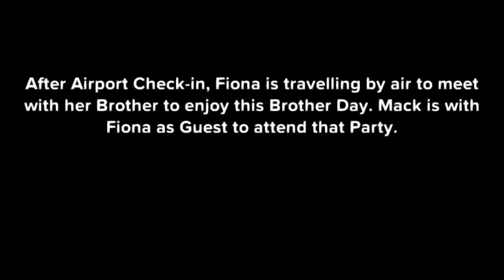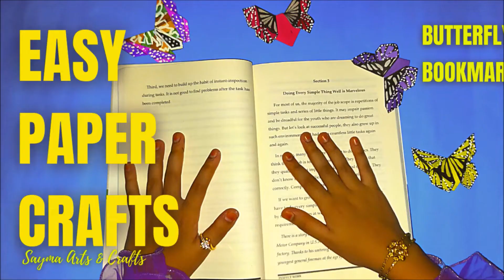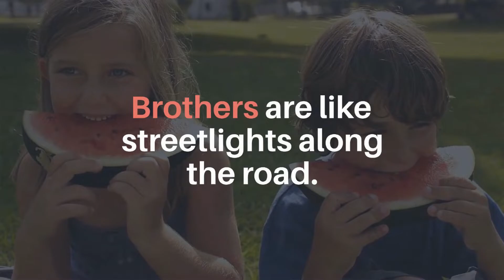Brother's Day Special Craft By SaymaArtsandCrafts💜Happy Brother's Day Gift💕DIY Cute BrothersDay Card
📜 Message from the channel creator Sayma Arts and Crafts :

Hello Viewers, The Titled video "Brother's Day Special Craft By SaymaArtsandCrafts💜Happy Brother's Day Gift💕DIY Cute Brothers Day Card😊" is shown how to make easily cute Brothers Day Special Craft. It used 3D presentation and other world-class animations as well. However, Hope you enjoy this Happy Brothers Day Gift craft and its easy tricks to make.

Stay Tune
Stay Safe
Stay Strong

Thanks/Sayma.

🌈TRIPOD, I used for Mobile Video. You Can also Purchase from

🌈Materials -

1. Dye/Colour Papers
2.  Fevicol Glue
3. Scissor

🌈 Tags -

☀️ Other Credits: YouTube.com, MozaffarHassan (Youtube Channel)

☀️ Others Communities:
SaymaArtsandCrafts的兄弟節特殊工藝
`` Artisanat spécial de la fête des frères '' par SaymaArtsandCrafts
Brothers Day Spezialhandwerk von SaymaArtsandCrafts
બ્રધર્સ ડે સયમાઆર્ટ્સ અને ક્રાફ્ટ દ્વારા વિશેષ ક્રાફ્ટ
SaymaArtsandCrafts द्वारा ब्रदर्स डे स्पेशल क्राफ्ट
Artigianato speciale per il giorno dei fratelli di SaymaArtsandCrafts
SaymaArtsandCraftsによる兄弟の日の特別な工芸品
SaymaArtsandCrafts의 형제의 날 특별 공예
Brothers hari kraf khas oleh SaymaArtsandCrafts
Artesanato especial do dia dos irmãos por SaymaArtsandCrafts
ਬ੍ਰਦਰਜ਼ ਡੇਅ ਸਪੈਸ਼ਲ ਕਰਾਫਟ ਸਯਾਮਾ ਆਰਟਸ ਅਤੇ ਕ੍ਰਾਫਟ ਦੁਆਰਾ
Особые поделки ко Дню братьев от SaymaArtsandCrafts
Artesanía especial del día de los hermanos de SaymaArtsandCrafts
SaymaArtsandCrafts இன் சகோதரர்கள் தின சிறப்பு கைவினை
SaymaArtsandCrafts tarafından kardeşler günü özel zanaat